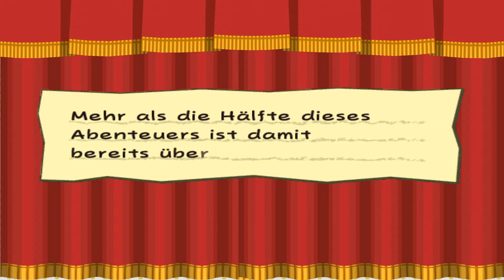Rumpel ohne Stielzchen 📝Paper Mario: Die Legende vom Äonentor (100%) Part 22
INFORMATIONEN ZUR HEUTIGEN FOLGE:
Dank Barbara, die vom Schattentrio zu unserem Team rüberwechselt, finden wir den Namen des Geistes heraus, der sich Rumpel nennt. Doch er gibt nicht auf und zieht auch noch unsere Partner mit rein...

INFORMATIONEN ZUM SPIEL AN SICH:
Nach dem mäßigen Erfolg von Paper Mario, das am Ende der N64-Ära erschien, kam 4 Jahre später auf dem Gamecube einen Nachfolger. Erstmals 2003 auf der Game Developers Conference als Paper Mario 2 ( in Japan nannte es sich Paper Mario Story 2) vorgestellt, wurde es auf der E3 2004 dann Paper Mario: Die Legende vom Äonentor ( eng. The thousand-year door) vorgestellt, wo es dann auch das erste Mal spielbar war. Es wurde ein großer Erfolg, ist vorallem wegen dem Papier-Look zeitlos, und gewann 2005 den  Interactive Achievement Award als das beste Rollenspiel.

KURZE INFOS NOCH ZUM SCHLUSS:

TITEL: Paper Mario: Die Legende von Äonentor
RELEASE: 12. November 2004
ENTWICKLER: Intelligent Systems
PUBLISHER: Nintendo
METASCORE: 87%

Mein Mikro